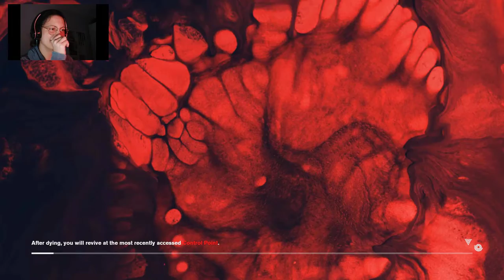TELEKİNEZİ | Control | BÖLÜM 2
Remedy Entertainment'tan Control sizlerle!

   Oyun, ABD hükûmet gizli servisi olan ve doğaüstü olayları araştıran Federal Kontrol Bürosu (FBC) ve onun yeni müdürü olmak zorunda olan Jesse'nin etrafında geçmektedir.

pc oyunları
control
oynanış
türkçe
konsept
konsept tasarım
disney
playstation
oyun
animasyon
dijital çizim
digital art